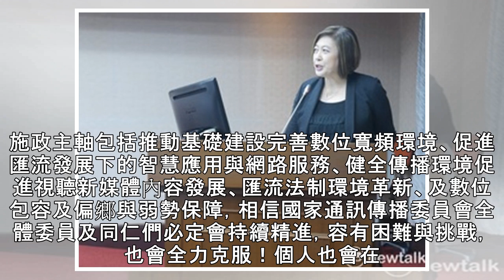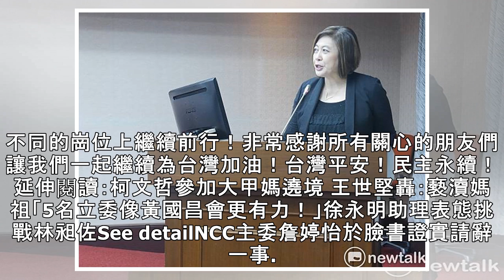還在感謝蔡總統！NCC主委詹婷怡臉書發文證實請辭